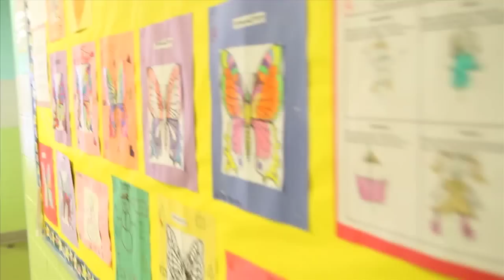Education Call to Action